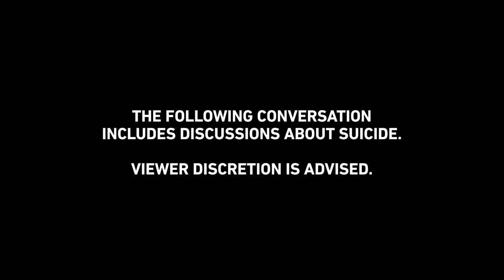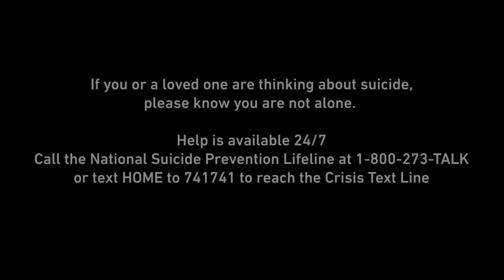Giants Mental Health Advocate Drew Robinson Talks to a Cubs Season Ticket Holder Impacted by Suicide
In recognition of National Suicide Prevention Month and World Suicide Prevention Day on September 10, Giants Mental Health Advocate Drew Robinson came to Wrigley Field to speak with Cubs season ticket holder Jerry Howe, whose family has been impacted by suicide.

A former MLB player who survived a suicide attempt in 2020, the Cubs were honored to host Drew and have him throw a ceremonial first pitch the same day.

"I never would've thought, getting into this, that I would've healed so much just by sharing my story openly. I thought I was initially doing it just to help other people, but I didn't realize how much it was going to help myself, too. And I think that's a lesson that we can all kind of hold on to." -Drew Robinson

Help is available 24/7 by calling the National Suicide Prevention Lifeline at 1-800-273-TALK or through the Crisis Text Line by texting HOME to 741741. You are not alone.